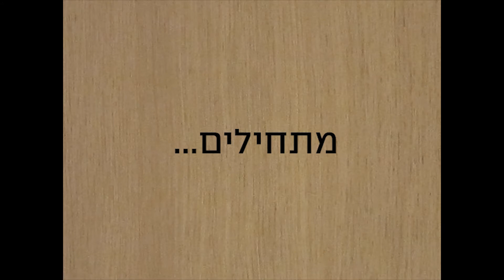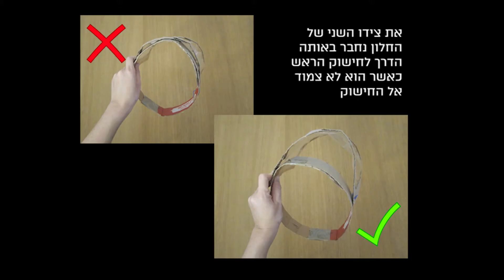פל"א // עשה זאת בעצמך - מסכה שמכסה ומגינה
בסרטון תוכלו לראות איך להכין לעצמכם מסיכה שמכסה ומגינה מחומרים שיש בכל בית.